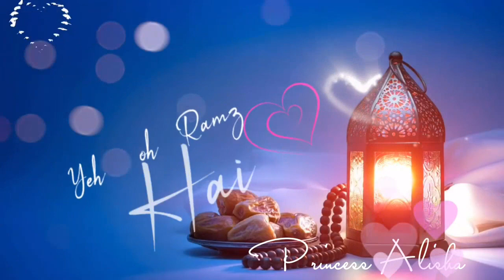Ramzan ringtone | Islamic ringtone 2021 | naat ringtone | WhatsApp status naat 2021